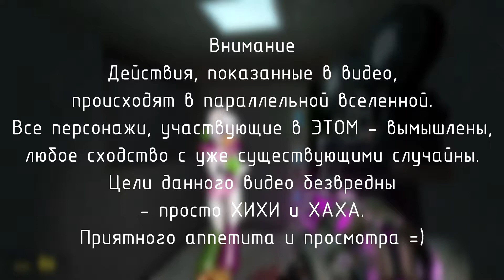KOK_WEEKS ▷ ВЫНУЖДЕННЫЕ МЕРЫ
▷ KOK_WEEKS ◁

✞ Музыка в видео:
(Музыка из спанчбоба)

✞ Пажилые таймкоды?
(нету)

НЕ ЗАБУДЬ ПОСТАВИТЬ ЛУКАС
      На канал и группу в вк!
И нажми на колокол что бы не пропускать новых похорон!